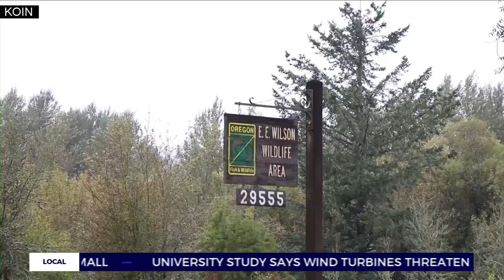Young hunters enjoy free pheasant hunting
Skipper the German shorthaired pointer stands at attention, fixated on a pheasant hiding in the blackberry brambles and weeds.